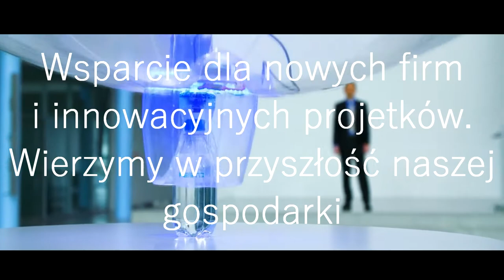WOS 2016 Jakub Podolak Partia Aktywnego Rozwoju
Projekt partii na lekcję WOSU